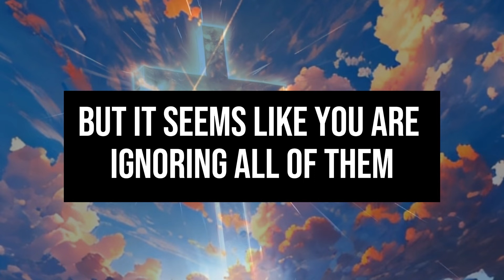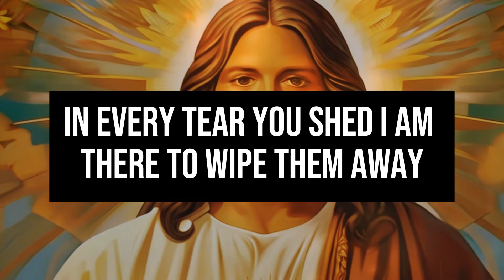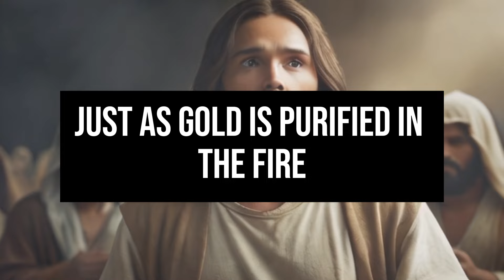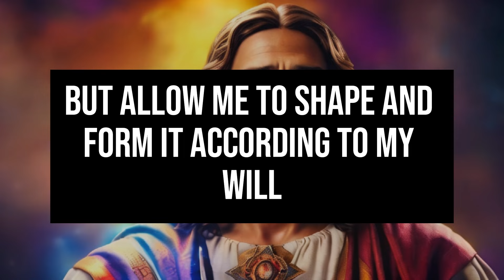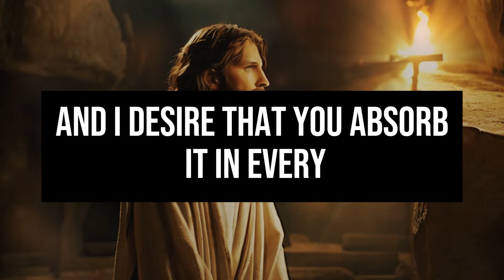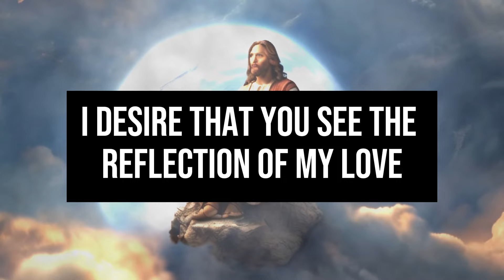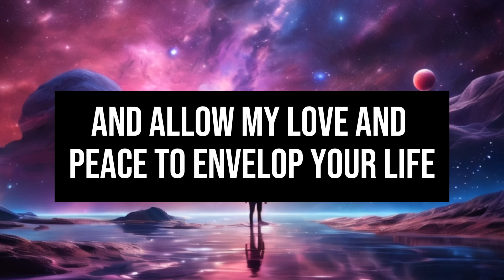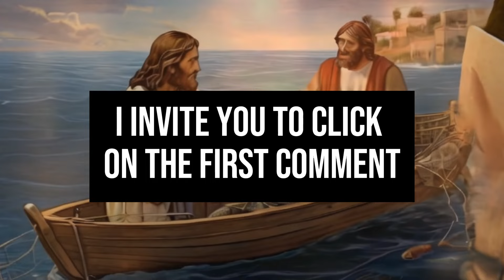🔴 JESUS SAYS: YOU WILL CRY LATER IF YOU IGNORE ME THIS TIME | 😭🙏GOD'S MESSAGE TODAY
1. God message for me today
2. God message for me
3. God message
4. God's message
5. God message for you
6. Message from god
7. God's blessings message
8. Jesus message
9. God's message for me today
10. God message tarot
11. God's message for me
12. God's message today
13. Message of god
14. Sermons
15. God's message for you today
16. Motivational
17. Message from universe
18. Urgent message from god
19. Universe Message
20. Faith quotes
21. Jesus quotes
22. Church
23. Joel Osteen
24. Bible quotes
25. Bible message
26. Quotes god
27. God's Motivation
28. Bible god quotes
29. Life quotes
30. Faith god quotes
31. Christian Motivation
32. The Lord Helps
33. God Helps
34. Grace for purpose
35. Jesus Status and Quotes
30. Faith god quotes
31. Christian Motivation
32. The Lord Helps
33. God Helps
34. Grace for purpose
35. Jesus Status and QuotesWelcome to 'God's Advice Today'! This channel is your haven for receiving daily spiritual inspiration that resonates with your journey. We bring you profound messages of faith, hope, and divine guidance, tailored to help you navigate each day's challenges.